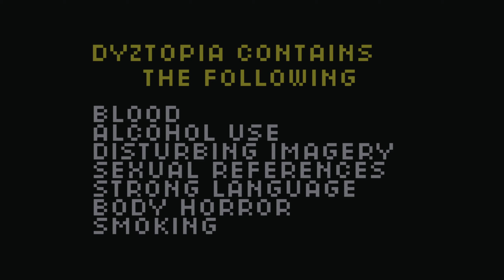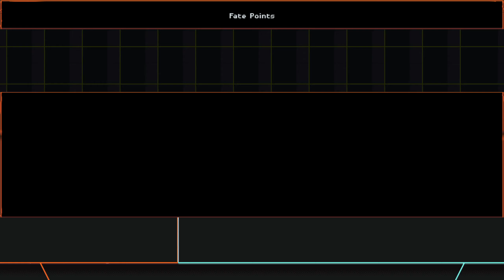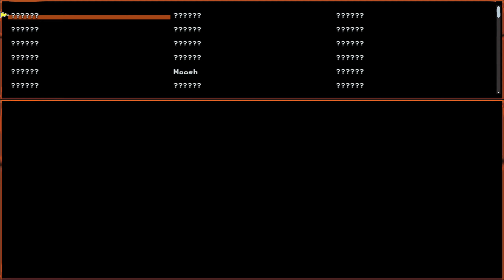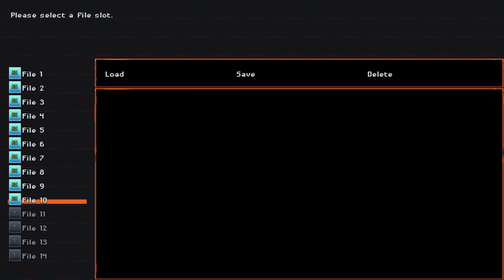PICKING UP THE PISCES - Let's Play 「 Dyztopia: Post-Human RPG (Hard) 」 - 1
Dyztopia: Post-Human RPG
Developed by Bass

Walkthrough/Playthrough/Let's Play

Description:

Akira is an independent hunter who recently completed some important missions for Zetacorp. Unfortunately, President Zazz pressures them into taking another job because they're too useful to let go. Worse yet, despite his stated goal of fending off the demons and reviving humanity, Zazz's true motives aren't as benevolent as they appear. Will Akira ever find an opportunity to retire peacefully?

0:00 Title

0:43 Demon Invasion

The difficulty selection actually determines the fate of the ancient human hero, who can defeat, lose to, or negotiate with the demons. I chose the path where they got their ass beat.

Afterwards, new humanoid species cropped up, but they live in peril of the demons.

The Church of the Vessel seeks to revive the old humanity using the power of the Zodiac Stones.

3:24 Akira's Train Ride

6:47 Stage 1: Old Zeta

The battle system is quite complicated. I actually screenshotted the glossary and put it in a Steam guide because of how much stuff I have to memorize. Just note that you have to exploit enemy weaknesses to build hype, which restores your MP faster among other bonuses.

The game has a focus on mutually exclusive choices, and the first map features mutually exclusive paths. I think the bottom path yields slightly better treasure, and it was briefly hinted at in the opening cutscene which showed a row of red two-state blocks that you want to make solid.

At the end of the first map, Barbados joins the party, but a lot of his equipment slots are locked for some reason.

You'll meet a demon shopkeeper, Asterisk, who doesn't care that we're using their wares to slaughter their brethren.

Partway through the second map, you'll recruit Detritus, the physical tank role.

Red enemies seem to be optional minibosses.

32:54 Miniboss: UF-Glow

I didn't realize it at the time, but since Riposte is a weapon-based skill, it copied the pierce attribute of Detritus's weapon, making it do very effective damage to the boss.

34:54 Stage 1: Old Zeta

35:42 Boss: Arch-Demon Pisces

The boss is smart enough to target the party's elemental weaknesses.

43:58 Zodiac Stone Acquired